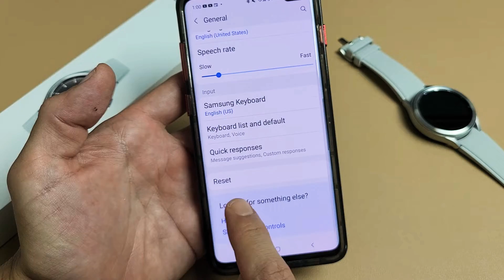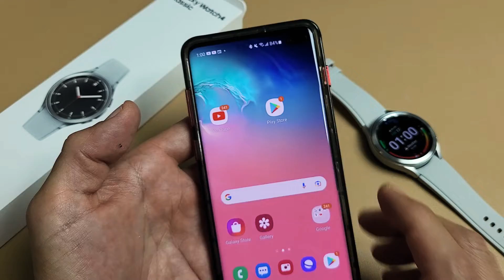Galaxy Watch 4 Classic/ Watch 5/ 5 Pro: How to Factory Reset (2 Ways- Hard Reset or Soft Reset)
I show you 2 ways on how to factory reset (hard reset & soft reset) Samsung Galaxy Watch 4 Classic (same for Galaxy Watch 5 & Watch 5 Pro). Hope this helps.

SAMSUNG Galaxy Watch 5 40mm Bluetooth Smartwatch w/Body, Health, Fitness and Sleep Tracker, Improved Battery, Sapphire Crystal Glass, Enhanced GPS Tracking

SAMSUNG Galaxy Watch 5 Pro 45mm Bluetooth Smartwatch w/Body, Health, Fitness and Sleep Tracker, Improved Battery, Sapphire Crystal Glass, Enhanced GPS Tracking

---SAMSUNG Galaxy Watch 4 Classic ---